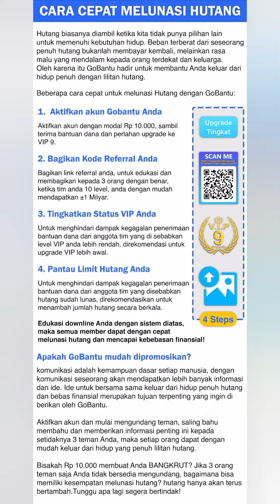cara cepat melunasi hutang dan cara cepat dapat modal usaha dll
Yang Butuh Dana Bantuan Segera merapat
Yuk merapat yang punya masalah riba punya hutang puluhan juta .kami punya solusi bayar hutang tanpa pinjam uang

*jika udah daftar langkah selanjud nya loging di member area lalu aktifin akun anda kemudian di situ ada no rekening kakak transfer sesuai jumlah nominal (10rb an ) yang ada di akun kakak,habis udah transfer bukti transfer input di akun kakak biar akun kakak aktif*